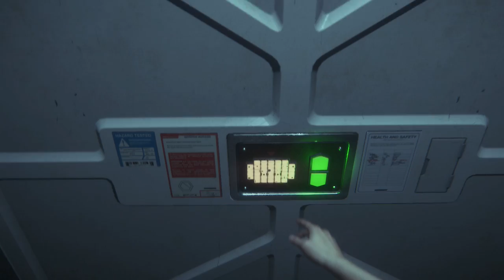【Alien Part.13】エイリアンをマイペースに実況する (マーシャルとの出会い)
貯め撮りをしているので、いくつか先まで録画できました。